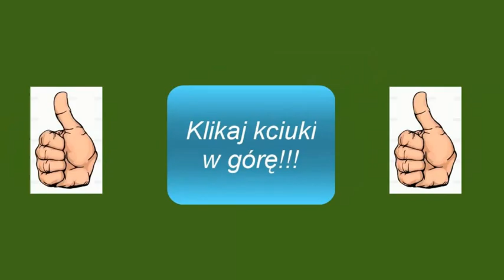Świadkowie Jehowy #23 - Bajkowa kraina.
źródło:
Bajka "Koziołek Matołek", Crazy Frog - Axel F, Król Julian Madagaskar - Wyginam Śmiało Ciało, Miś Uszatek Odcinek 1 Miś Uszatek Tajemnica, La Vaca Loca - Crazy Cow [Funny Video] El Video Mas Visto Del, Pat and Stan  The Lion Sleeps Tonight, The Gummy Bear Song - Long English Version, /home/robert/Pulpit/jw/1.1 do projektu/LA BOMBA ,  jw.org.